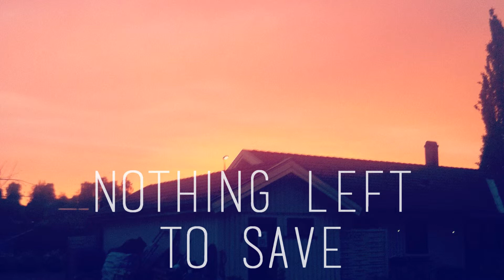Gainsay - S/T (Full album)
00:00 Magnificent Father
07:12 Autumn Arrived, As Did Uncertainty
15:43 Lullaby
20:18 Nothing Left to Save